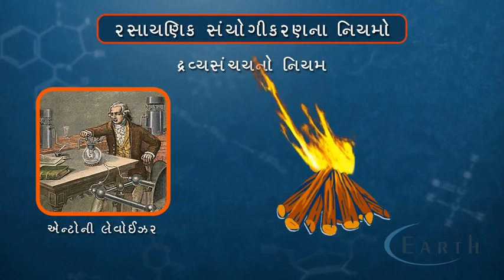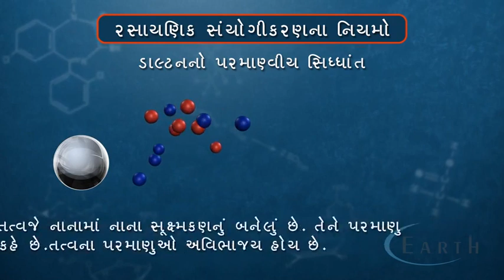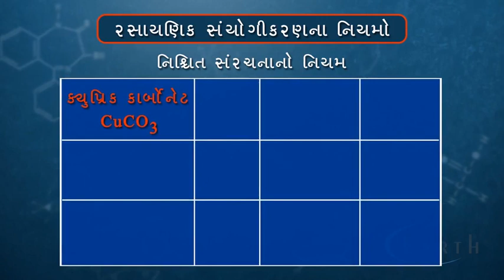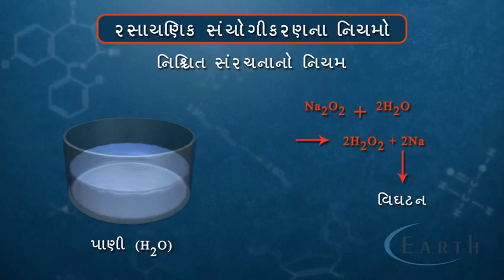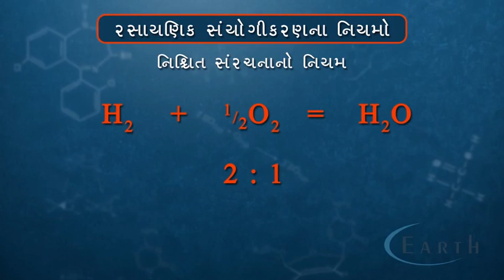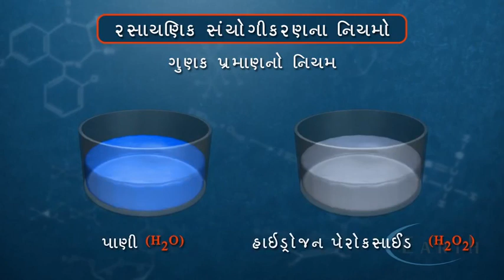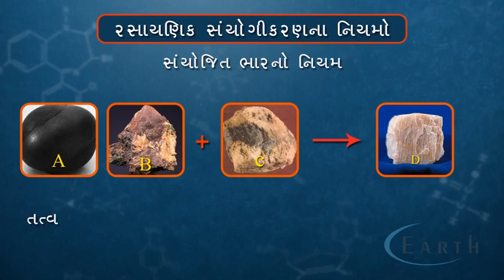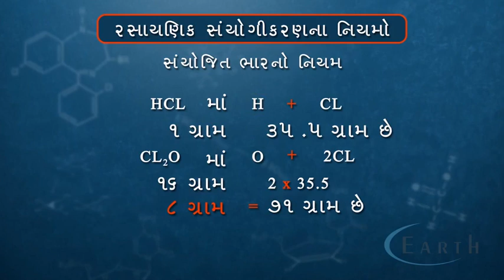Laws of Chemical Combination 11 Science |રાસાયણિક સંયોગીકરણના નિયમો |CHEM-XI-1-2 Chemistry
CHEM-XI-1-2 Laws of chemical combination
Laws of Chemical Combination 11 Science
રાસાયણિક સંયોગીકરણના નિયમો